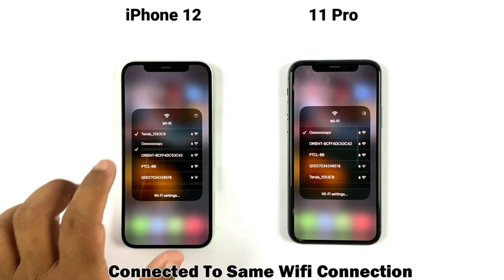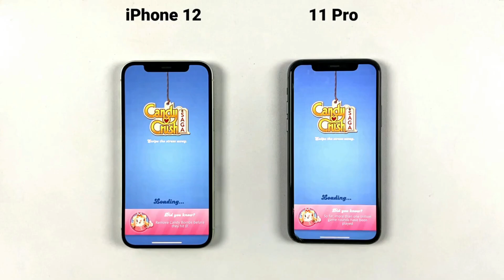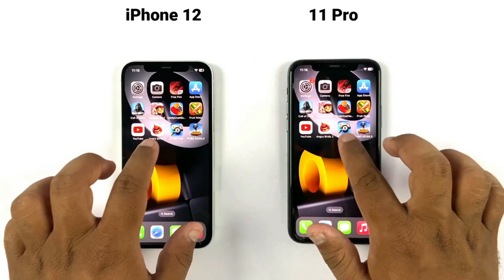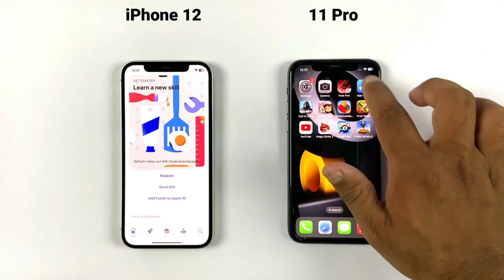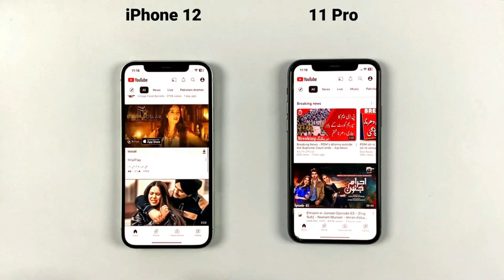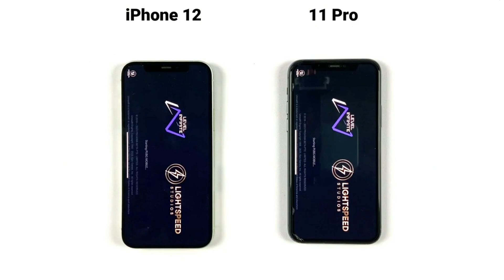iPhone 12 Vs iPhone 11 Pro - SPEED in 2023 (iOS 16.5)